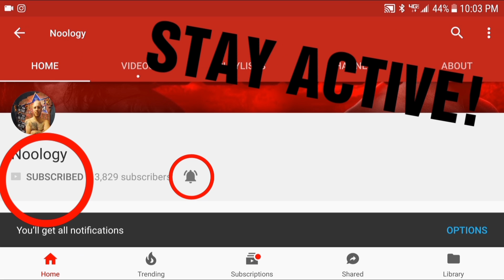x2 Hall of Fame Login Bonus Pack Openings! Also, Silver Pack Opening! Noology WWE Supercard Season 3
x2 Hall of Fame Login Bonus Pack Openings! Also, Silver Pack Opening from Team Battleground! I will be playing the Alexa Bliss Ring Domination as well! Noology WWE Supercard Season 3

On my channel, I post lots of great wwe supercard season 3 tips, tricks and glitches!
 Some examples of videos that I do relating to wwe Supercard:
1. Platinum Rewards / Platinum Pack openings
2. wwe supercard tips and tricks
3. wwe supercard glitches
4. wwe supercard Livestreams
5. Login Bonus Pack Openings
6. wwe supercard Ring Domination / Road to Glory Gameplay
WWE SUPERCARD HACKS ARE FAKE!
Other Great Supercard Youtubers:

1. bigedude33
2. TonyPizzaGuy
3. lugeyps3
4. superzomgbbq
5. CoolGuyMe - WWE Supercard
6. Rainbow Warrior
7. BaconPlays
8. BadLadDad
9. TomSharpySupercard

 CHECK OUT SOME OF MY OTHER AMAZING WWE SUPERCARD CONTENT!
wwe supercard How to Get any Money In The Bank / MITB card / reward that you want! Glitch / Trick